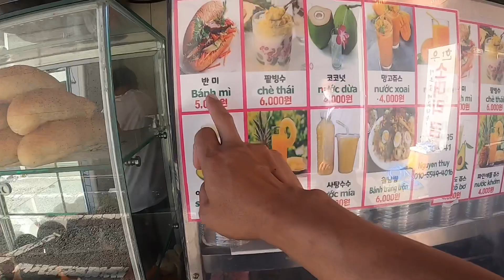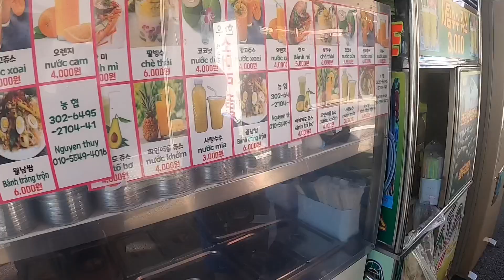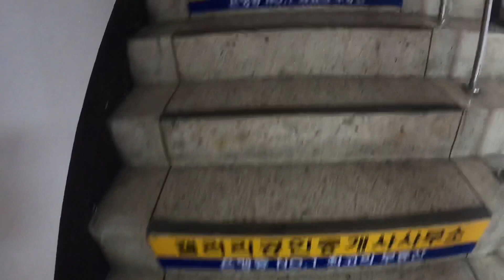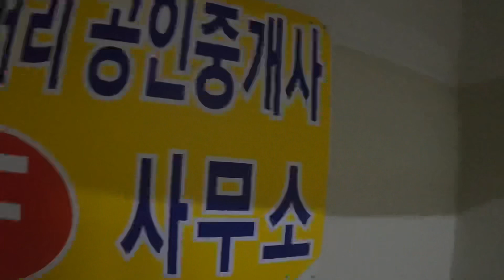JAJANAN PINGGIR JALAN CHE THAI ES DURIAN DAN KULINER NASI GORENG KAMBING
Asalamualaikum wr wb jumpa lagi di yosifu channel kali ini saya mau jalan jalan mencari jajanan pinggir jalan
 kali ini saya mau coba che thai ,es durian dari thailand dab aneka es buah lainya
Lanjut kuliner nasi goreng kambing di bali resto